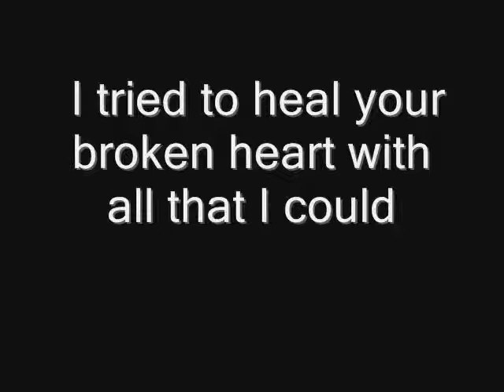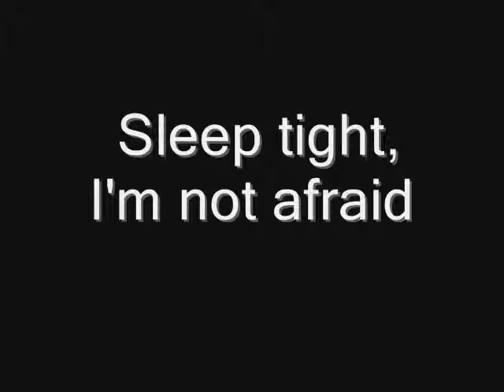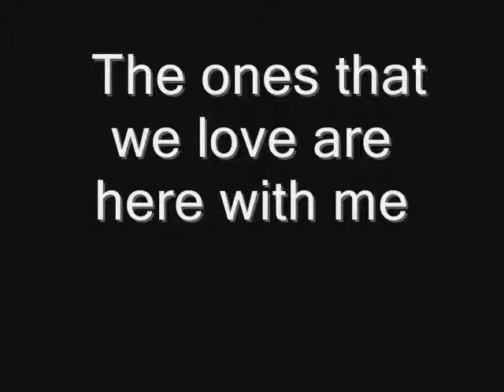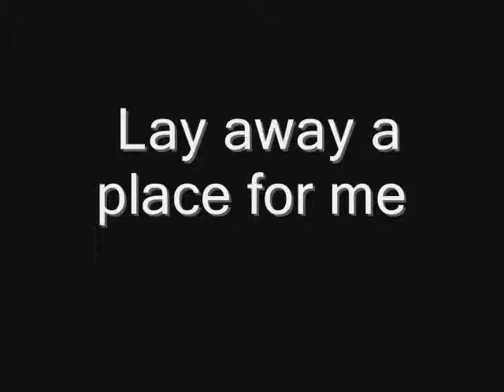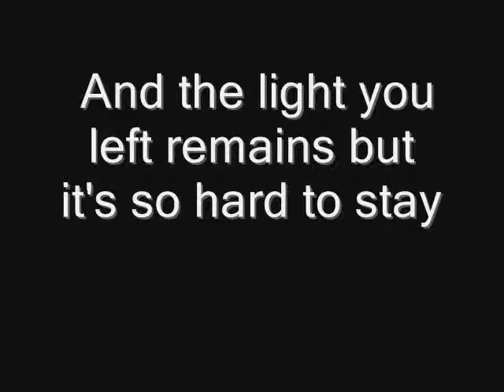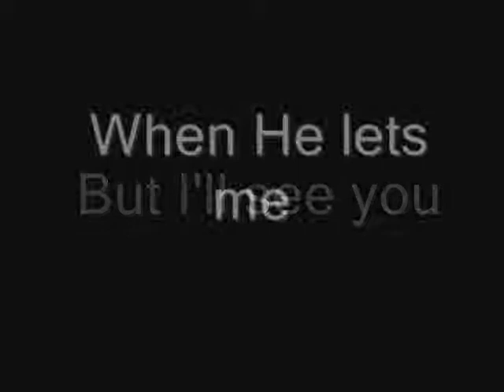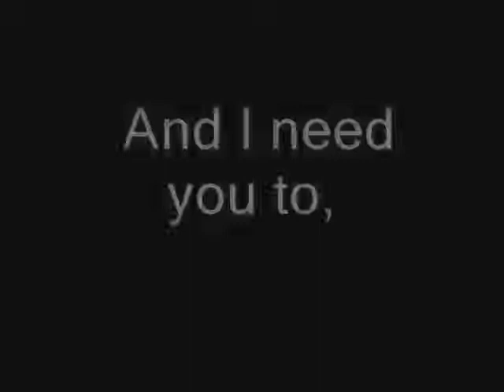Avenged Sevenfold So far away Lyrics